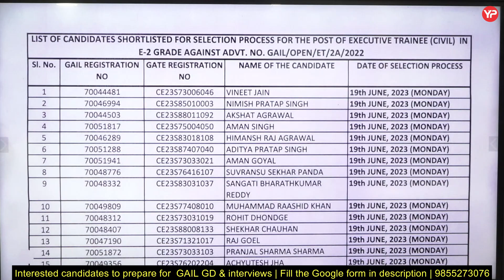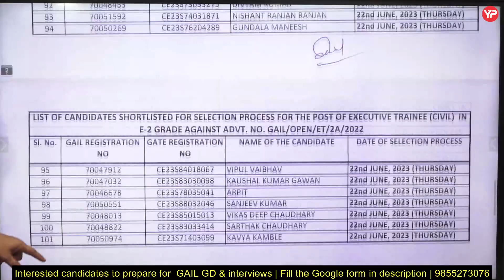GAIL ET Shortlisting announced through GATE 2023 | Interview & GD preparation & Guidance | Civil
How to prepare for GAIL interview? | Start GD & interview preparation with YourPedia | Group Discussion Preparation
GAIL (India) Limited is India’s leading natural gas company with diversified interests across the natural gas value chain of trading, transmission, LPG production & transmission, LNG re-gasification, petrochemicals, city gas, E&P, etc. It owns and operates a network of around 13,340 km of natural gas pipelines spread across the length and breadth of country. It is also working concurrently on execution of multiple pipeline projects to further enhance the spread. GAIL commands ~70% market share in gas transmission and has a Gas trading share of over ~ 50% in India. GAIL and its Subsidiaries / JVs also have a formidable market share in City Gas Distribution . In the Liquefied Natural Gas (LNG) market, GAIL has significantly large portfolio. GAIL is also expanding its presence in renewable energy like Solar, Wind and Biofuel.